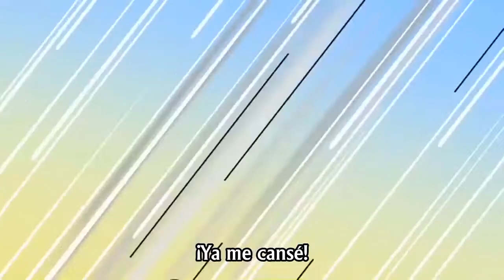My Life Me Bloopers (Spanish Sub)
CARPEDIEM FILM & TV and OD MEDIA both co-produced My Life Me.

I am NOT claiming ownership of these bloopers and My Life Me! I DO NOT own them!

My Life Me belongs to Teletoon and belongs to Canadian television, since it's a Canadian cartoon. My Life Me is directed by JC Little. The creators of My Life Me are JC Little, Cindy Filipenko, and Svetlana Chmakova.

And this is the playlist where I found the My Life Me bloopers that was posted by the YouTube channel of CARPEDIEM FILM & TV;

This is the YouTube channel of My Life Me that is in Spanish dub called "My vida y yo", go ahead and sub to them

I did not spanish sub this video, that YouTube channel actually did^
Here's their original Spanish sub video of the My Life Me bloopers down below to show you proof that they did